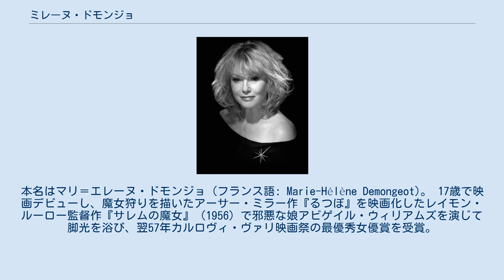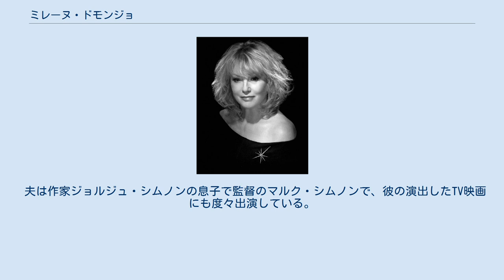ミレーヌ・ドモンジョ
ミレーヌ・ドモンジョ（フランス語: Mylène Demongeot、1935年9月29日 - ）は、フランス・ニース出身の女優である。
本名はマリ＝エレーヌ・ドモンジョ（フランス語: Marie-Hélène Demongeot)。 17歳で映画デビューし、魔女狩りを描いたアーサー・ミラー作『るつぼ』を映画化したレイモン・ルーロー監督作『サレムの魔女』（1956）で邪悪な娘アビゲイル・ウィリアムズを演じて脚光を浴び、翌57年カルロヴィ・ヴァリ映画祭の最優秀女優賞を受賞。
1958年には英国アカデミー賞の有望若手女優賞の候補となる。
以来、『悲しみよこんにちは』『女は一回勝負する』（1957）、『お嬢さん、お手やわらかに!』（1958）、『黙って抱いて』『狂った夜』『上と下』（1959）、『ローマの恋』『サビーヌの掠奪』『全戦艦を撃沈せよ』『マラソンの戦い』『黒い狼』（1960）といった映画に次々と出演してフランス本国のみならず、日本でも大人気となる。
その後、『ファントマ』シリーズなどにも出演したが、再婚後の出産などで活動をセーブし、舞台やTVにも出演するようになった。
 親日家であり、日本映画『ヨーロッパ特急』『東京タワー』に出演したり、ゆうばり国際ファンタスティック映画祭のゲストなど来日回数も多い。
 夫は作家ジョルジュ・シムノンの息子で監督のマルク・シムノンで、彼の演出したTV映画にも度々出演している。